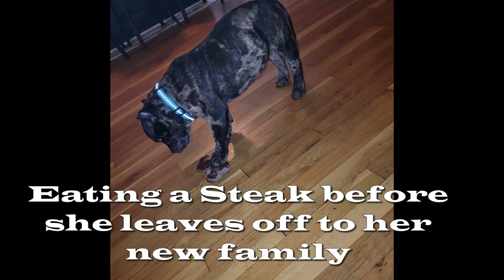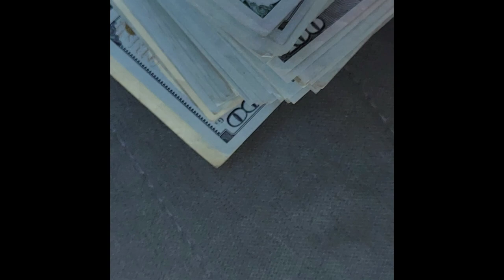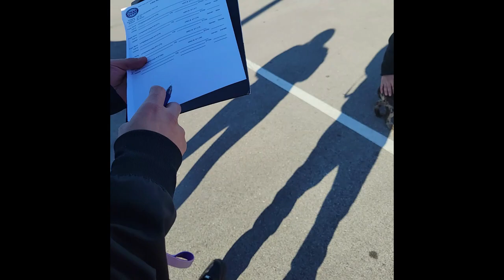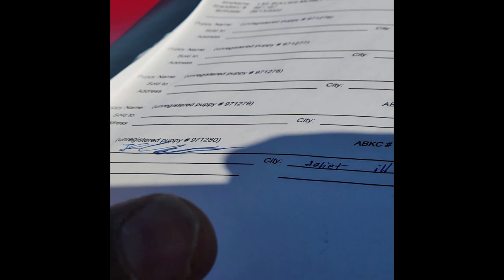Our Brindle Tweed Merle Female OFF TO CHICAGO!!!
Our Brindle Tweed Merle Female pup off to her new family!